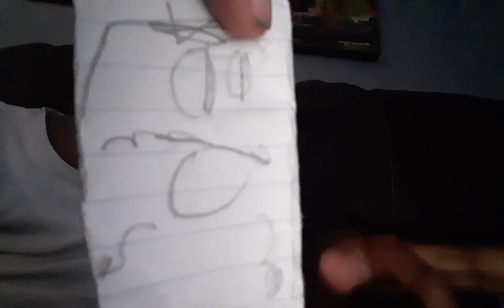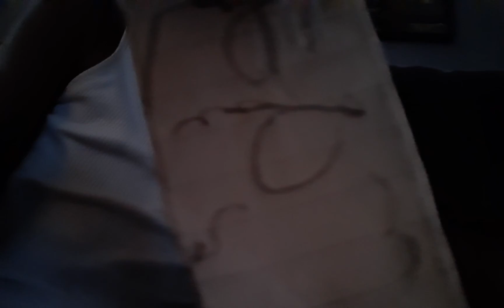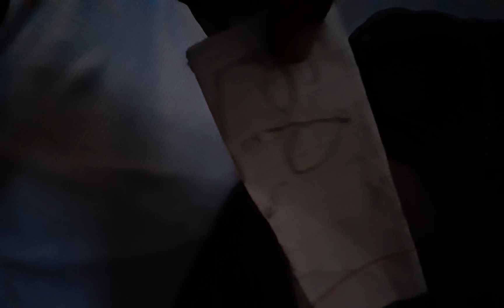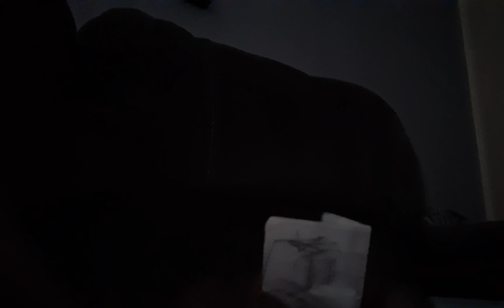my friend booky is cooooooooooooooooooool